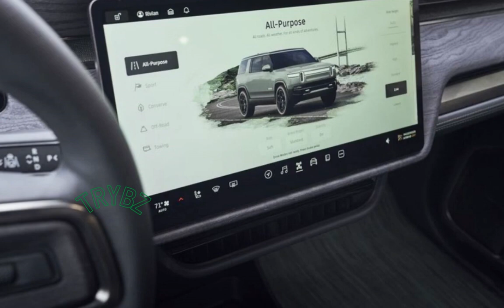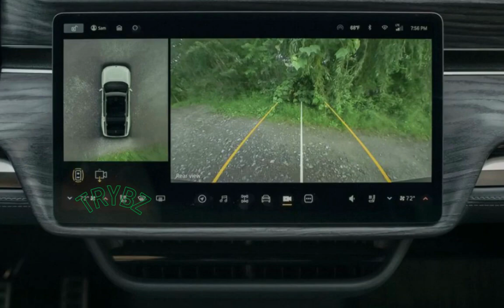2023 RIVIAN R1S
EXTERIOR AND INTERIOR VIEWS

2023 Rivian R1S Launch Edition
Vehicle Type: front- and rear-motor, all-wheel-drive, 7-passenger, 4-door wagon
PRICE
Base/As Tested: $91,500/$98,750
Options: 22-inch sport dark wheels, $3500; underbody shield, $2000; Limestone paint, $1750
POWERTRAIN
Front Motors: permanent-magnet synchronous AC
Rear Motors: permanent-magnet synchronous AC
Combined Power: 835 hp
Combined Torque: 908 lb-ft
Battery Pack: liquid-cooled lithium-ion, 128.9 kWh
Onboard Charger: 11.5 kW
Peak DC Fast-Charge Rate: 220 kW
Transmissions, F/R: direct-drive
CHASSIS
Suspension, F/R: control arms/multilink
Brakes, F/R: 13.5-in vented disc/12.9-in vented disc
Tires: Pirelli Scorpion Zero All Season Elect
HL275/50R-22 116H M+S RIV
DIMENSIONS
Wheelbase: 121.1 in
Length: 200.8 in
Width: 79.3 in
Height: 77.3 in
Passenger Volume: 144 ft3
Cargo Volume: 18 ft3
Curb Weight: 6986 lb
60 mph: 3.1 sec
100 mph: 8.1 sec
1/4-Mile: 11.6 sec @ 111 mph
Results above omit 1-ft rollout of 0.3 sec.
Rolling Start, 5–60 mph: 3.3 sec
Top Gear, 30–50 mph: 1.5 sec
Top Gear, 50–70 mph: 2.0 sec
Top Speed (gov ltd): 111 mph
Braking, 70–0 mph: 173 ft
Braking, 100–0 mph: 340 ft
Roadholding, 300-ft Skidpad: 0.85 g
C/D FUEL ECONOMY AND CHARGING
Observed: 55 MPGe
75-mph Highway Range: 230 mi
Average DC Fast-Charge Rate, 10–90%: 109 kW
DC Fast-Charge Time, 10–90%: 61 min
EPA FUEL ECONOMY
Combined/City/Highway: 69/73/65 MPGe
Range: 316 mi